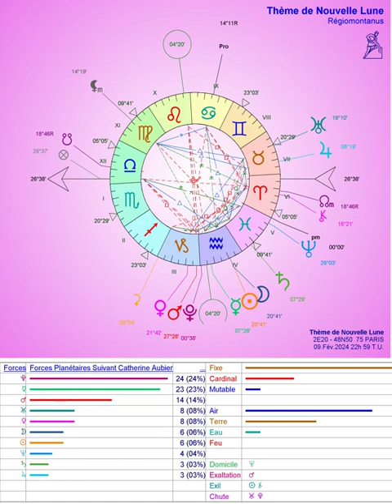Nouvelle Lune futuriste du Verseau entre le 9 et le 10.2 à 23h59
Les clés de notre avenir sont entre nos mains.
Symbolique non?

Passer du 9 spiritualisant au 10 concrétisant à 23h59 pile!

Nous sommes à moins d'une minute à l'échelle de la vie de l'humanité (sur 24h) d'une fin de civilisation, mais pas du monde.
L'Apocalypse, ce n'est pas que la destruction de l'ancien monde, c'est avant tout la révélation de tout ce qui nous restait caché, parfois par corruption des élites certes, mais le plus souvent par ignorance ou inconscience de nos vrais pouvoirs...
Les prédictions reviennent à la mode comme en 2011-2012,... toujours aussi essentiellement (essence ciel ment) fausses, tout simplement parce qu'elles nous déresponsabilisent de notre capacité de devenir co-créateurs d'une nouvelle civilisation.
À nous de jouer! D'abord ne pas rater la méditation mondiale du 9 de 23h40 à 0h30, puis celle quotidienne si vous sentez que c'est bénéfique.
Bonne année du Dragon de Bois à tous!

C'est pas récent mais ça va le redevenir ;-)

1er numéro de "la France a peur" journal télévisé très sympa, mais qui dit des choses vraies en plus!
À partir de 58mn Johann Chapoutot intervient et là le dialogue à 4 devient vraiment très intelligent et instructif. Enfin des gens qui ont oublié d'être des zombies! ;-)

France inter 7.2.2024 à 14h "la terre au carré" avec Cyril Dion
Ça c'est de la vraie prévision, n'en déplaise aux astrologues! ;-)